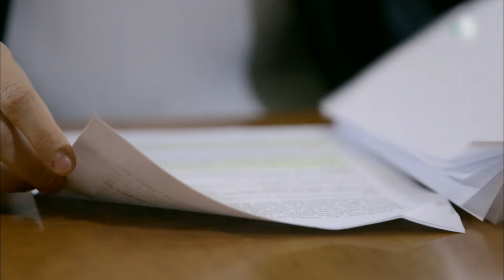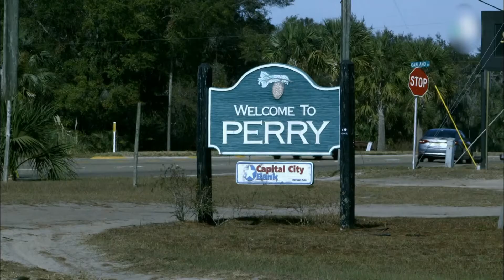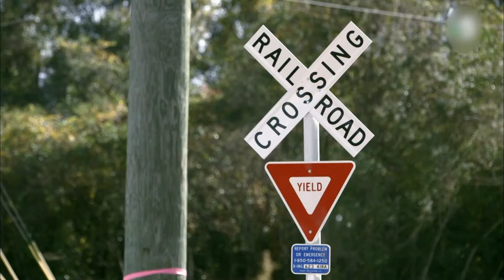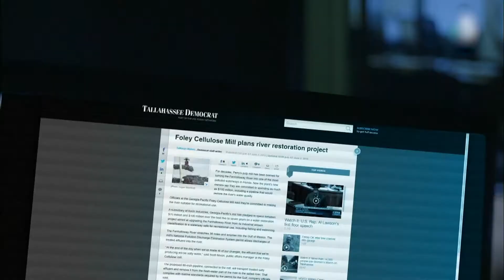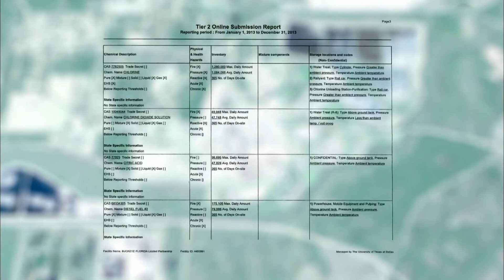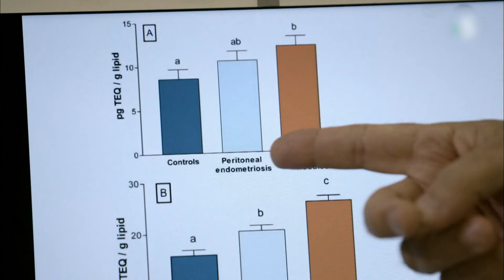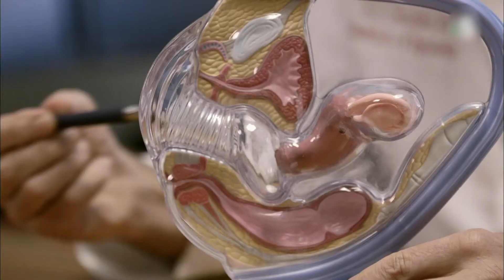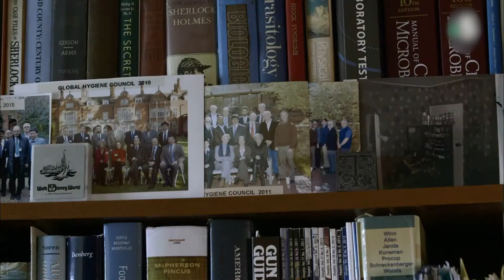Tampon choc toxique, notre ennemi intime - L'argent du sang Ep 3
Nos tampons ne sont pas sans danger pour la santé. De nombreux produits de marques de tampons libèrent du dioxine et du formaldéhyde entraînant ainsi des allergies, des brûlures, certains d'entre eux vont jusqu'à provoquer le syndrome du choc toxique (SCT). Les menstruations ne sont pas une honte, elles sont naturelles et normales. Ne croyez pas ce que disent les publicités. Nous n'avons pas besoin de produits chimiques dans nos parties intimes